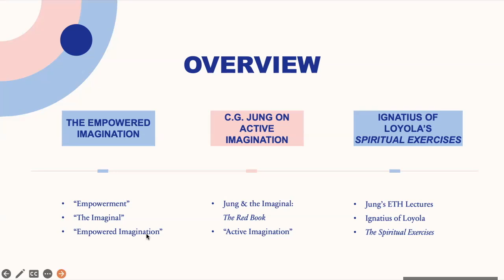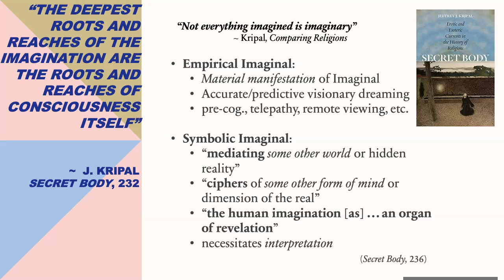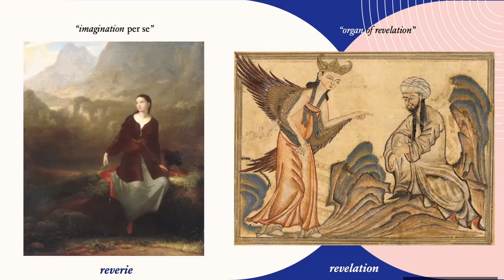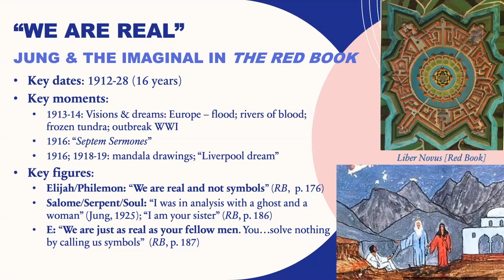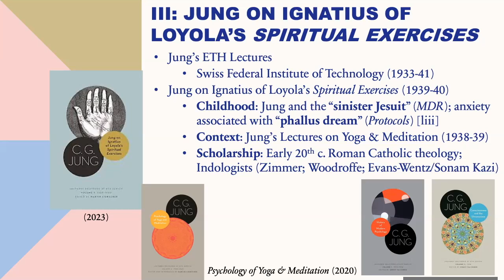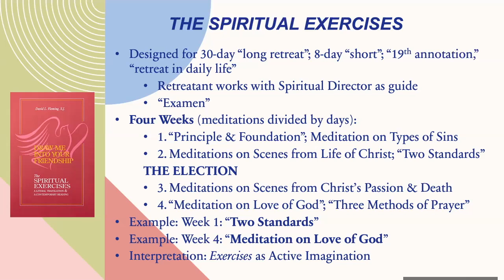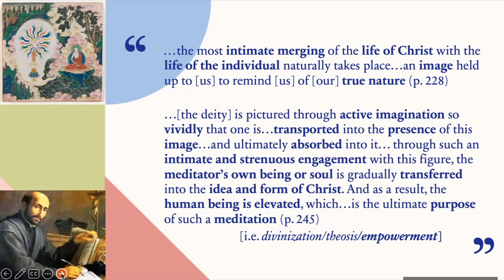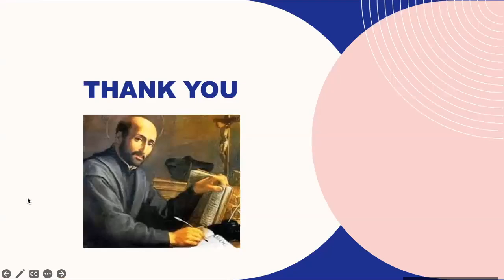Empowered "Active" Imagination: C.G. Jung on the Spiritual Exercises of St. Ignatius of Loyola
In addition to his formulation of a novel approach to depth psychology, C.G. Jung also worked as a comparative psychologist of religion, culling material from medieval Christianity, as well as from a variety of (then) newly published translations of Sanskrit and Tibetan yogic texts. Jung’s recently published lectures from the Swiss Institute of Technology (ETH) demonstrate his work as a comparativist, pulling from such sources to exhibit his cross-cultural model not only of the individuation process, but of the religious imagination itself. Through several in-depth “case studies,” Jung highlights in the ETH lectures psycho-spiritual processes of transformation as they correlate to his own analytical psychology.

Focusing specifically on Jung’s ETH lectures on the Spiritual Exercises of Ignatius of Loyola, this presentation tracks and highlights Jung’s unique contributions to a comparative psychology of the imagination. Following Henry Corbin, this presentation applies the landscape of “the Imaginal” to Jung’s own preferred method for accessing these realms – Active Imagination – and offers a contemporary revisioning of Jung’s approach to the Imaginal through recent scholarship in the area of comparative mysticism.

Presented to students in the Mythological Studies MA/PhD program at Pacifica Graduate Institute, March 29, 2023